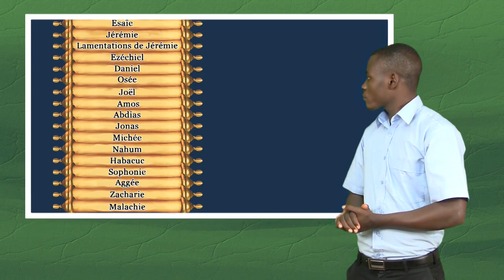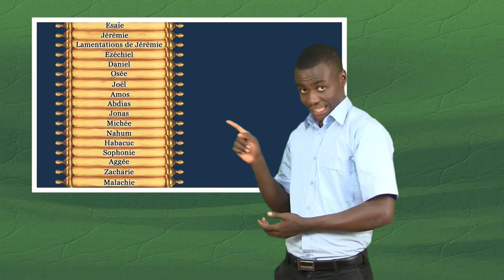Plus d'information - Jean-Baptiste baptise Jésus - Langue des signes biblique burundaise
Jean-Baptiste baptise Jésus - Matthieu 3:1-17